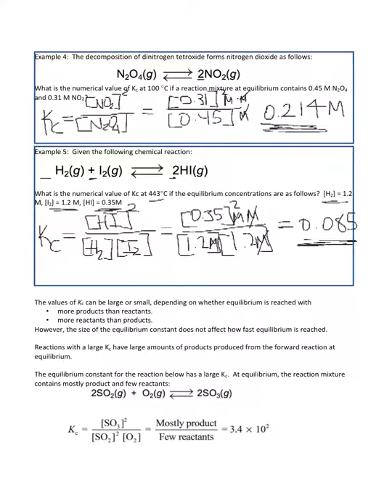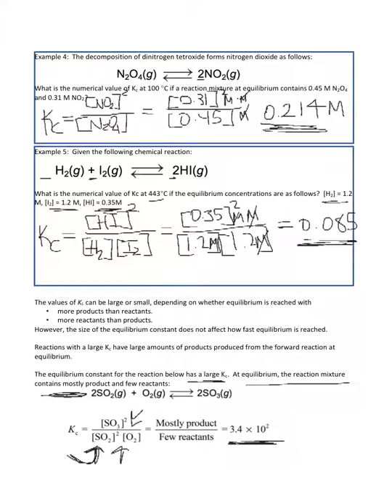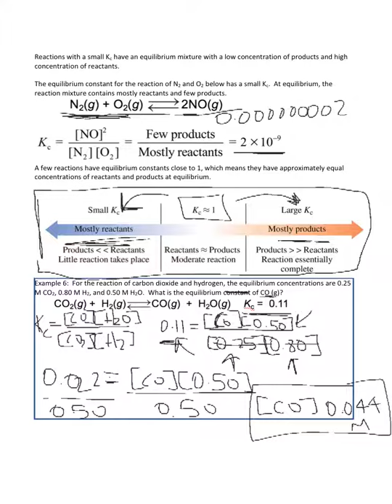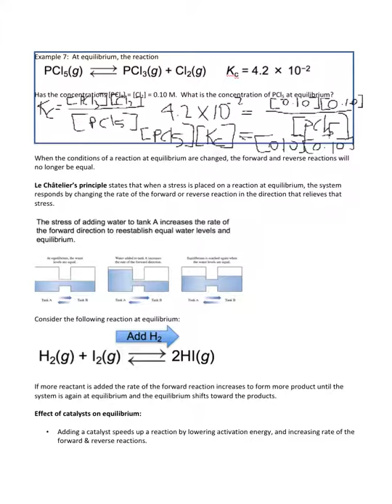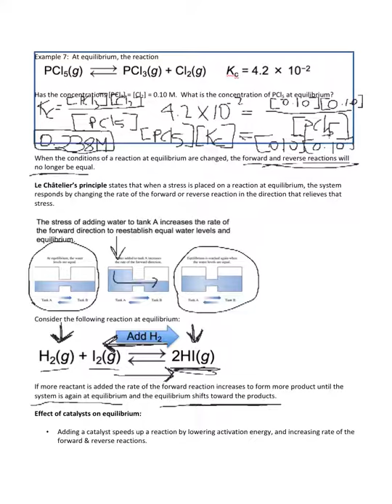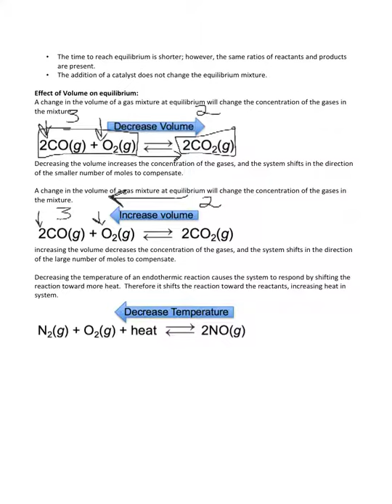chapter 10 part 2